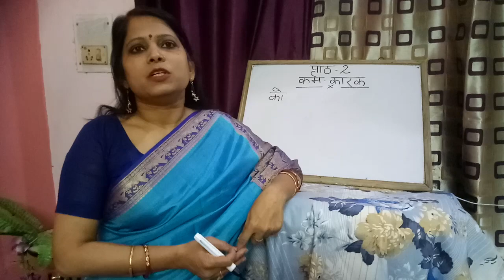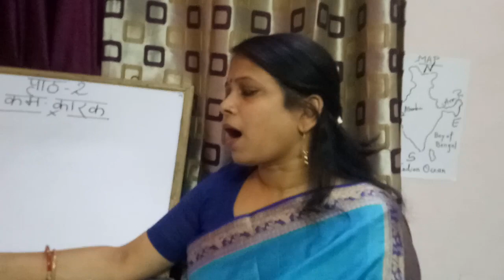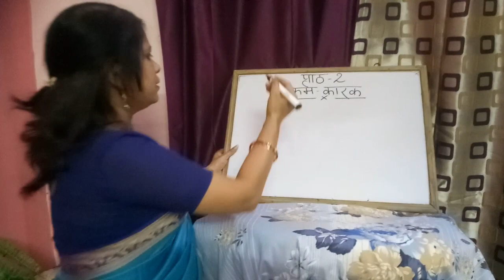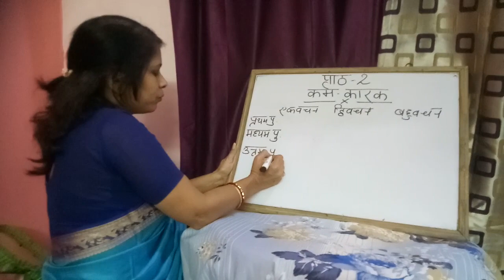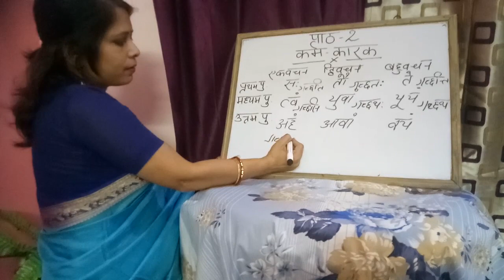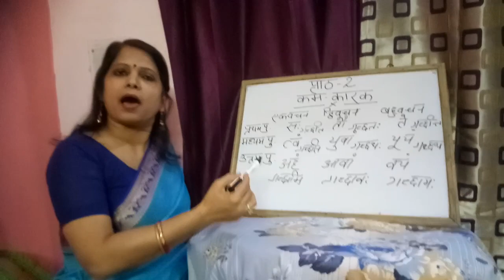karam karkam करम कारक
maine karm karak ke bare me bataya hai
karam karak, कर्म कारक किसे कहते हैं

Right Choice Academy